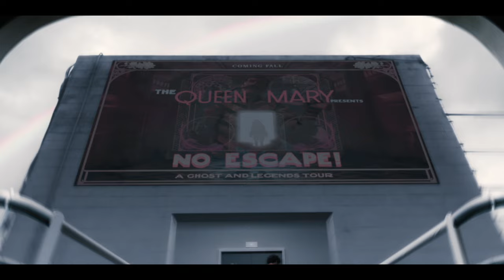Haunting of the Queen Mary (2023) - Exclusive Sneak Peek Featurette Previews New Horror Movie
Set on Halloween 1938, Haunting of the Queen Mary (formerly The Queen Mary) is now available in select theaters and On Demand outlets from Vertical Entertainment.

The film from director Gary Shore (Dracula Untold) “explores the mysterious and violent events surrounding one family’s voyage on Halloween night (1938) and their interwoven destiny with another family onboard the infamous ocean liner present day.”

The two families become “violently entangled” in the haunting ghost story.